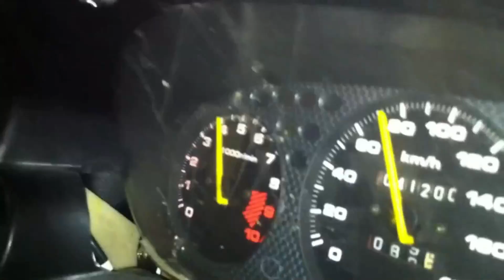[MTA]SHARP ROLEPLAY | PİYASACILAR SEVERSİNİZ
📌Video da bahisi geçen kurum ve kuruluşlar tamami ile  hayal ürünüdür gerçek ile iliştirilemez.

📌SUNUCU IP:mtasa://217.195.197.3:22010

1-Roleplay adı altında oynanışlar
2-MTA platformunda arayışta isen bulabileceğin yeni sunucular ve sistemler
3-Elimden geldiği kadarı ile haftada bir farklı oyun
4-Düzenli olmamak ile beraber aboneler ile canlı yayın 5v5 lol, valorant